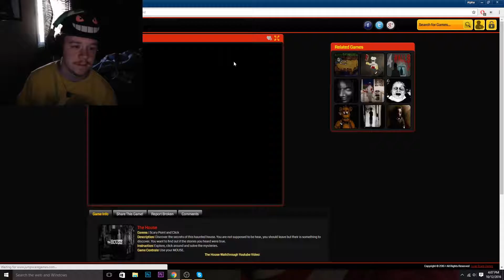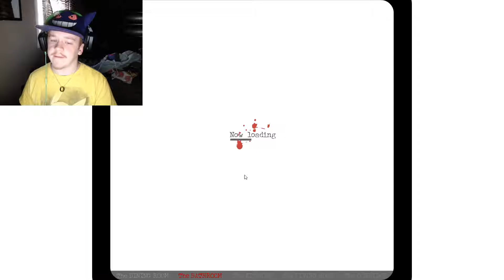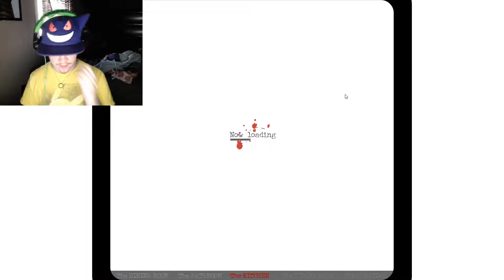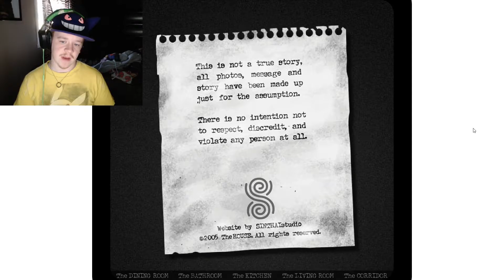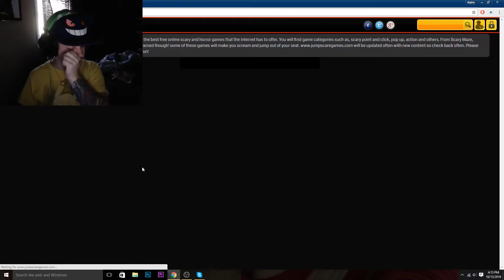THE HOUSE * NO PAIN NO GAME: JUMP SCARES * Ep.2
LOVE ME!